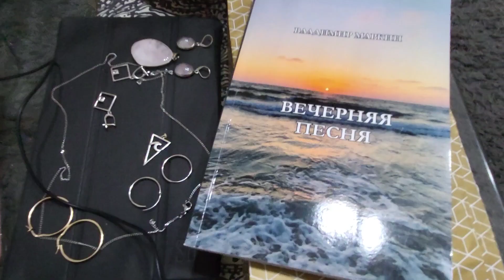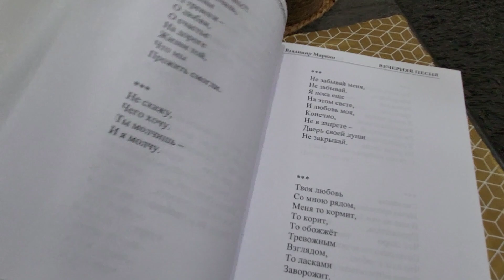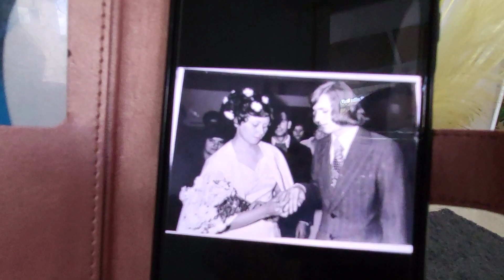КАК ЖИВУТ ПЕНСИОНЕРЫ В ИЗРАИЛЕ. ДВА ГОДА В СТРАНЕ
По вашим просьбам видео о переезде в Израиль на пенсии. Я побывала в гостях у прекрасной семейной пары. Семья репатриировалась в Израиль два года назад в пенсионном возрасте.